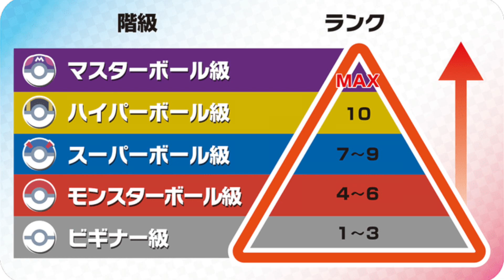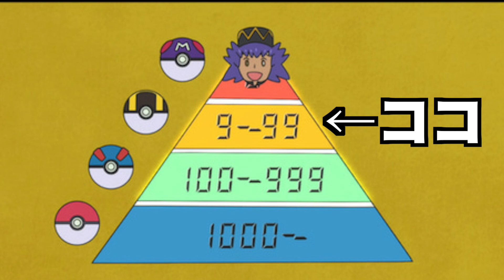【考察】ポケモン界最強の８人が確定！その人物について考察してみたwwwww【ポケモン剣盾】【ポケットモンスターソードシールド】【都市伝説】【キバナ】【ダンデ】【はるかっと】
俺がリアルに参加したらヒールボール級！！！！

∇関連動画∇
はるかっとポケモン研究所【都市伝説】ミスドのキャラクター、ポ◯デライオンはボツになったポケモンだった！【ポケモン剣盾】【ポケットモンスターソードシールド】

ジュラルドンのキョダイマックスわざ キョダイゲンスイは救えない【ポケモン剣盾】【ゆっくり実況】

ポケトリンク【速報】キバナの声優が決まった模様「鈴木達央」「高尾和成」「小野大輔」